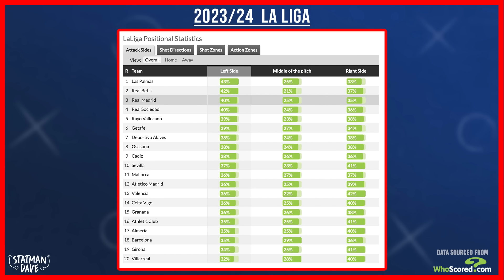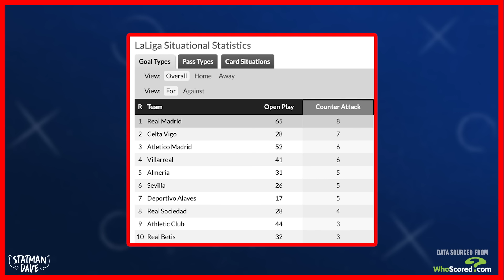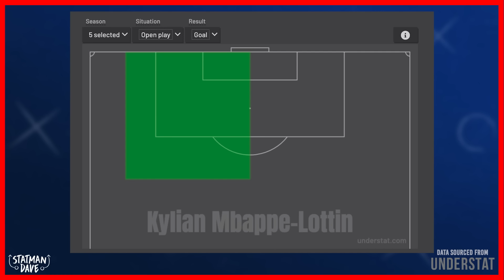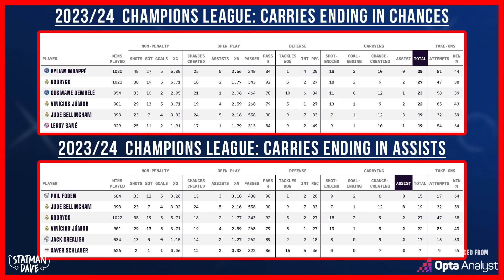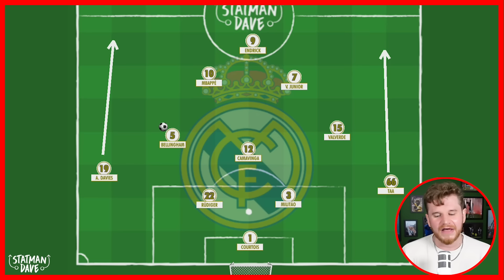How Kylian Mbappé Will Fit In At Real Madrid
Kylian Mbappe has closed the door on the PSG chapter of his life and is finally set to sign for Real Madrid on a free transfer - in a move that has surprised NOBODY in the world of football. Regardless, the move is extremely exciting. Not only does Mbappe replace a Cristiano Ronaldo and Karim Benzema shaped superstar hole at Los Blancos, but we get to see what Mbappe can do in a different league. How will his arrival affect the likes of Vinicius Junior & Jude Bellingham? Will Carlo Ancelotti be able to fit him into his tactics? Could we see a return of the famous Christmas Tree formation? Find out in this video.